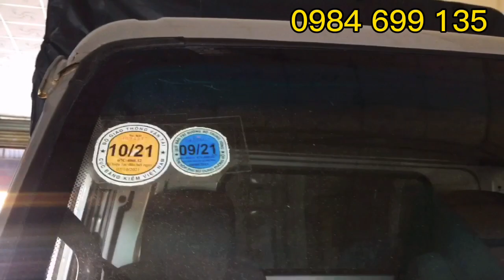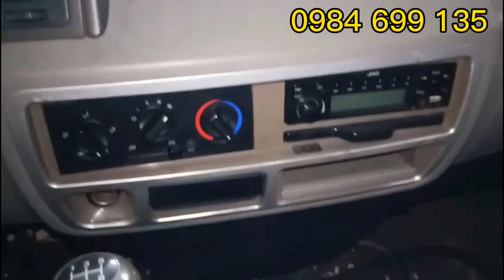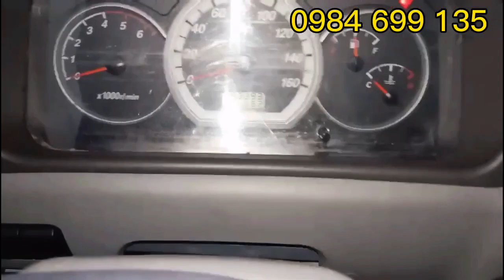Góc Xe Tải Cũ - ✅ (Đã Bán) Xe Tải Jac 2.4 Tấn Đời 2017 Thùng dài 3M7